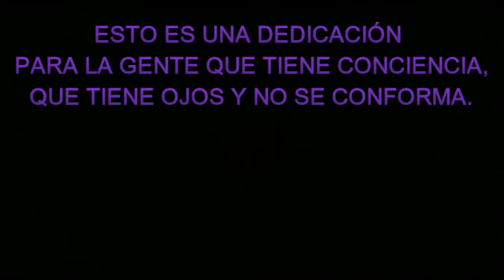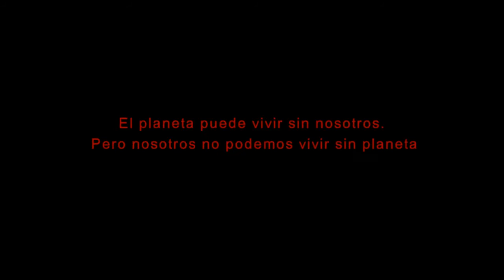Rap a nuestro Planeta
Sólo queremos cantar y que nuestras voces, se oigan y sirvan para ponernos de pie en este momento donde el ser humano no está cuidando su mundo.

Esto es una dedicación para la gente que tiene conciencia, que tiene ojos y no se conforma
Siempre nos hemos aprovechado de ti
Malgastando y desperdiciando tus recursos

Como un estudiante que nunca pasa de curso.
Algunos para no mirar les basta con girar la cara
Se quejan mucho y terminan haciendo nada.
Dejemos de derramar sangre y luchemos contra el hambre

Siempre vemos y olvidamos el sufrimiento de la gente
Que casualmente vive en el mismo continente
¿por qué no dejamos de malgastar y empezamos a ayudar a los demás?
Simplemente porque no nos importan acabar con la desigualdad.